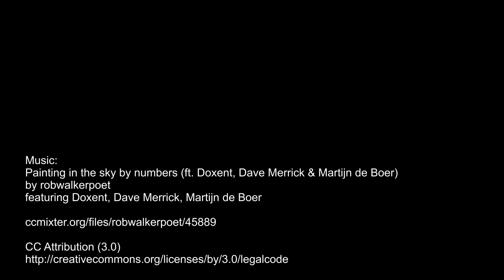Glenfarclas - 25 Jahre vs. No. 19 George Buchanan 1990-2015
Painting in the sky by numbers (ft. Doxent, Dave Merrick & Martijn de Boer)
by robwalkerpoet
featuring Doxent, Dave Merrick, Martijn de Boer